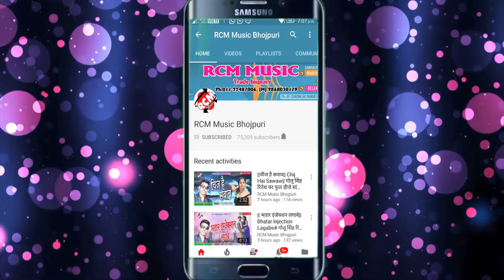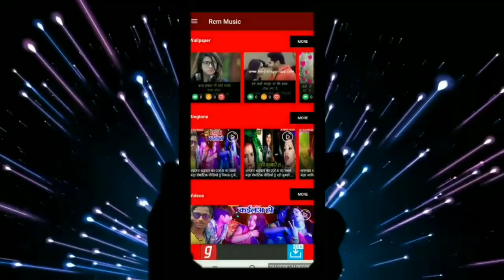Tamatar Lal का यूपी बिहार स्पेशल रौद्र सांग 2018 || गुजरात केहू के बाप के न ह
Title: Gujrat Kehu Ke Bap Ke Na Ha
Singer: Tamatar Lal
Lable: RCM Music
Lyrics:
Video Director:
DOP: